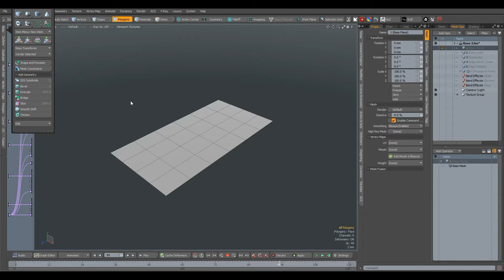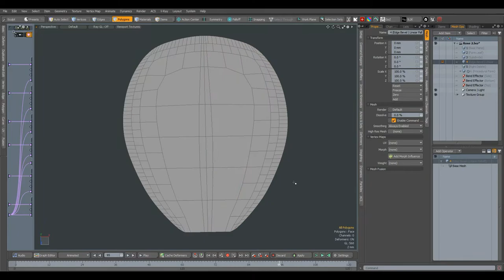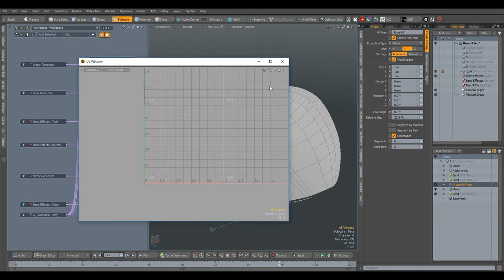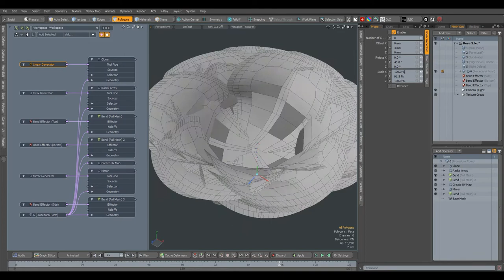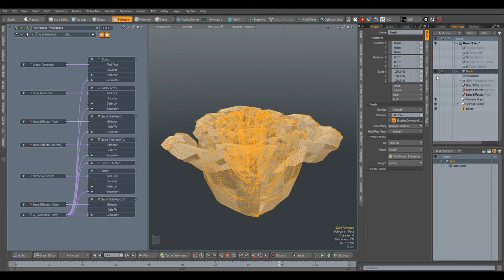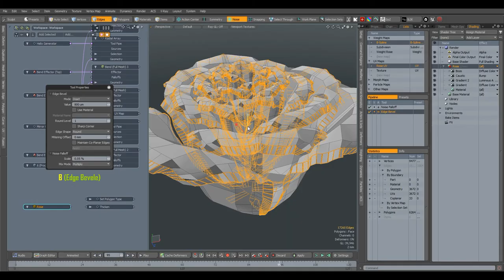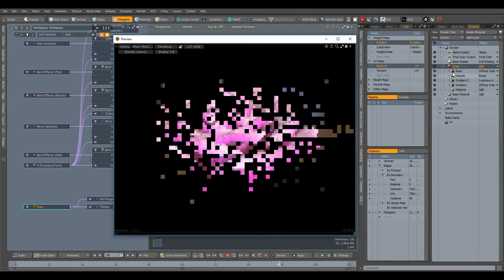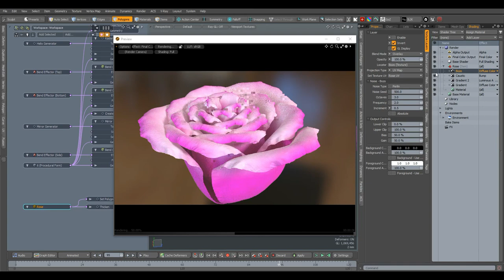Modeling Rose in MODO